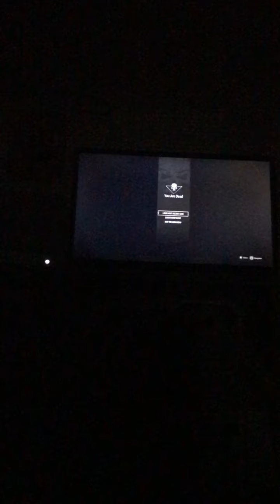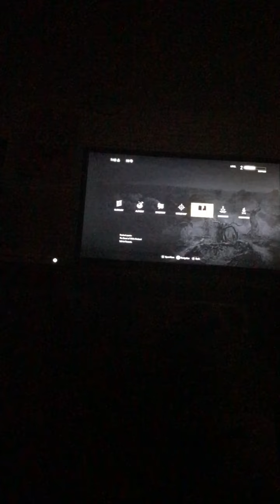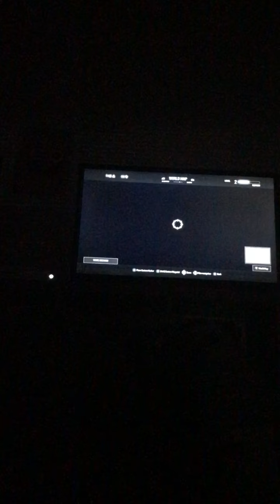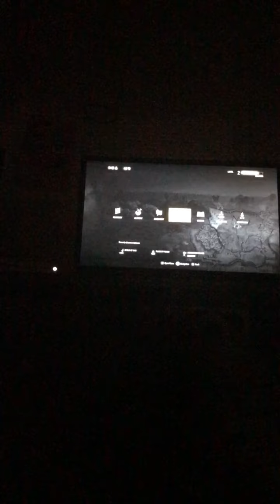The Witcher 3-part 2-griffin bird boss fight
In the Witcher 3 geralt Continues to find more information about yennifer geralt went to talk with the hunter The hunter wanted him to do some missions for him￼ killing wild dogs Finding ingredients under the water afterwords￼ geralt Went back to the hunter with the stuff Geralt went to meet up with her friend To Take down￼ To kill a bird called griffin￼￼